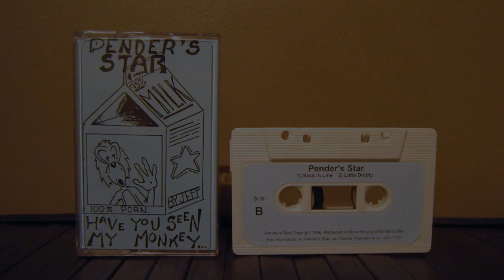Pender's Star - Who Knows (1996)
"Who Knows" is track 1 of Pender's Star's EP "Have You Seen My Monkey," released in 1996.

Pender's Star was a high school band based in Montreal, Canada, consisting of Rob Hutcheson (vocals, guitar), Andrew Kuhl (guitar), Jon Lorenz (bass), and Jeff Cling (drums).

"Have You Seen My Monkey" was recorded in 2 days at Brian King's home studio, and funded by Harold Promotions (total cost = 1 case of 24 beers).